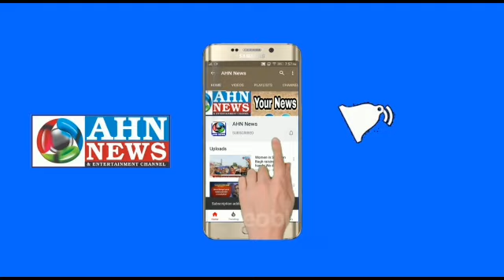Former Union minister Raghuvansh Prasad Singh passes away | AHN News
Former Union minister